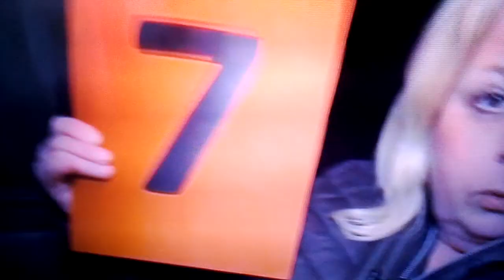paní co furt kritizuje/Prostřeno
Dnes tu máme paní která furt kritizuje.